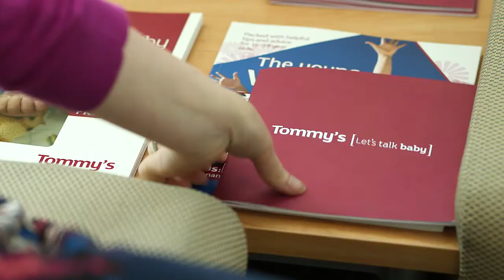Find out how Tommy's research saves babies' lives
Tommy's research into the causes of miscarriage, stillbirth and premature birth saves' babies lives.